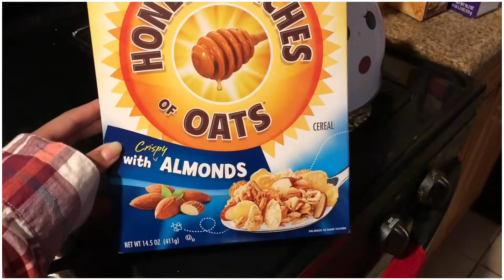What I eat in a day🍵🍌🥑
I have been on Younow for an hour everyday since my wifi and computer has been fixed! Thanks to a VERY GOOD FRIEND!! I hope to see you tomorrow in my live stream!

My name is Migh, I have a vintage heart and a Gypsy soul💗 I do lifestyle videos, Q&A’s, thrift hauls, follow me around videos, what I eat in a day and more!